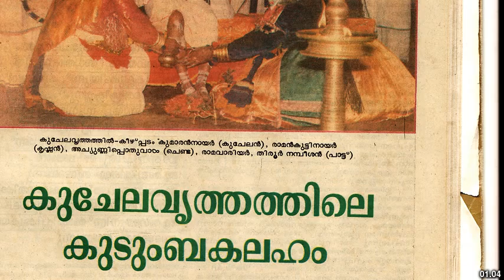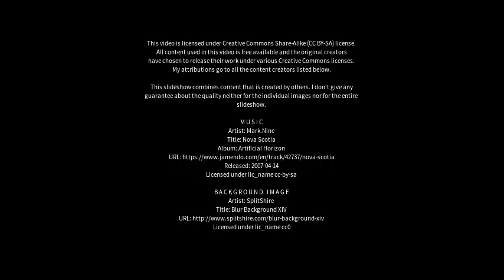Best places to visit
Best places to visit - Tirur (India) Best places to visit - Slideshows from all over the world - City trips, nature pictures, etc.